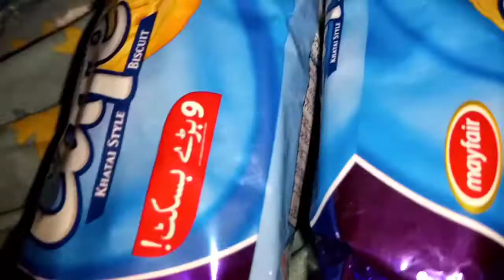Bacara akala hogaya